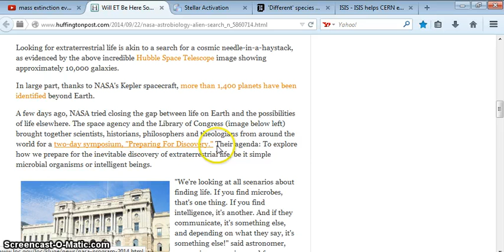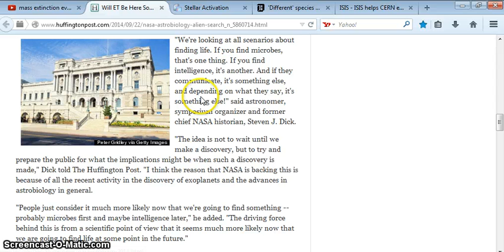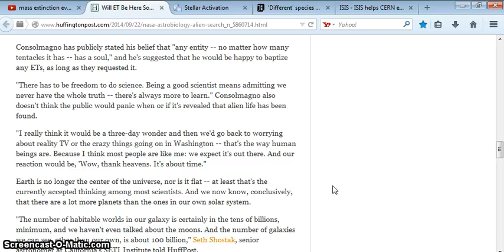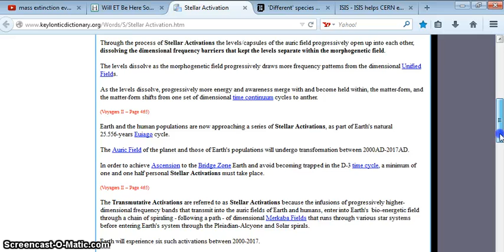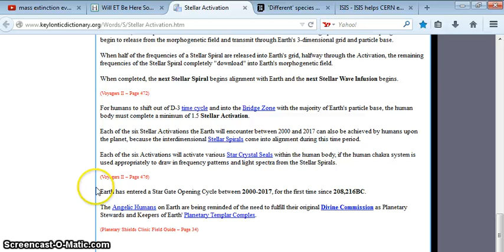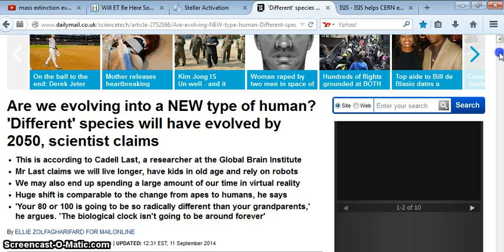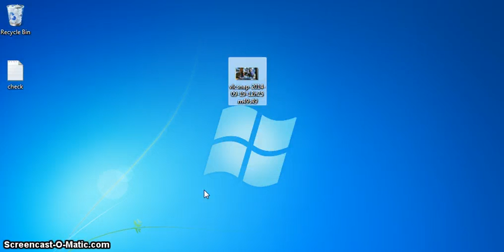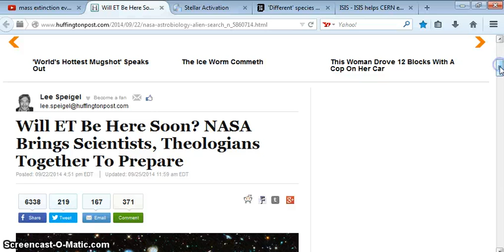HUFFINGTON POST: "WILL ET BE HERE SOON?"